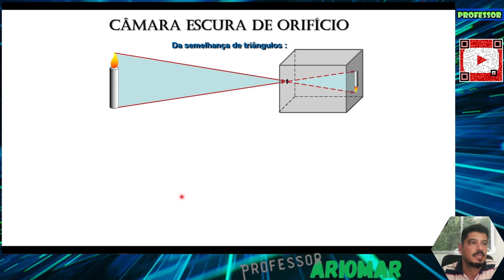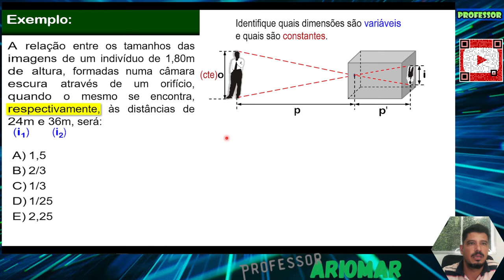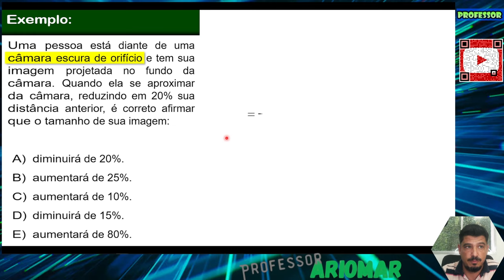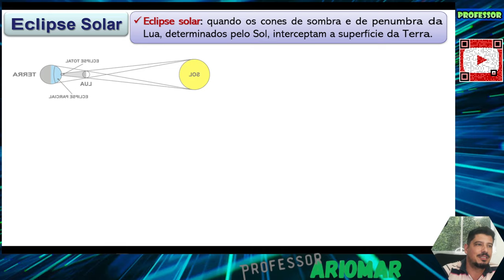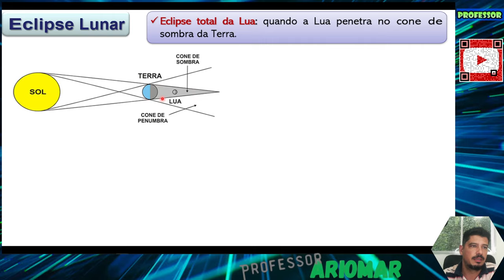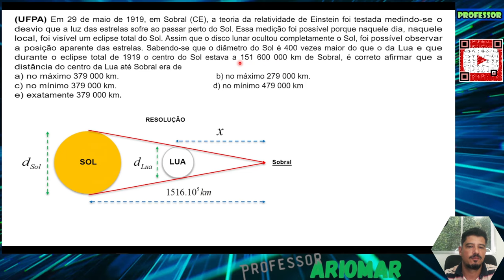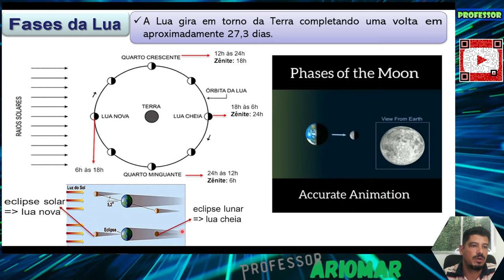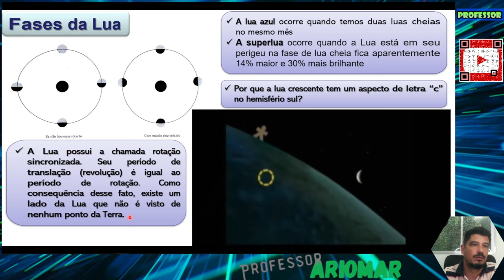Óptica Geométrica (Aula 02) - Câmara Escura de Orifício & Fases da Lua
Venha estudar comigo os Câmara Escura de Orifício & Fases da Lua, para o ensino médio.
Prepara-se para o vestibular e ENEM.
Bons Estudos!!!